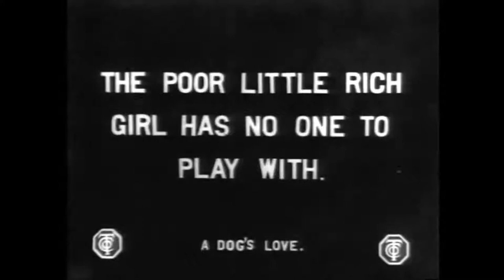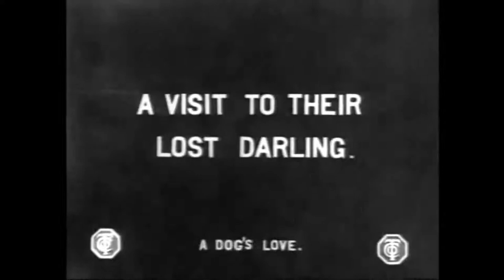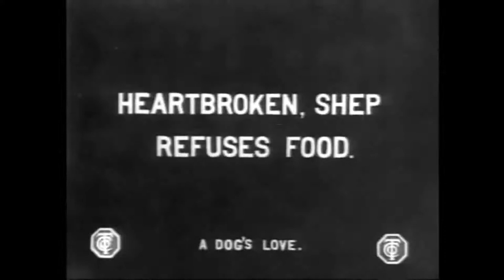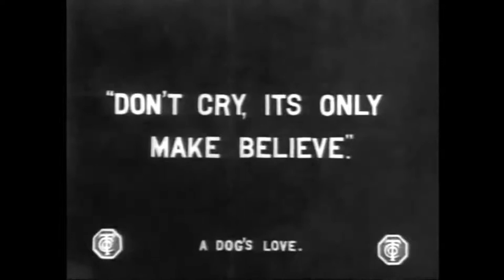A Dog's Love 1914 - Silent Short Masterpiece - Jack Harvey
A lonely little girl is befriended by Shep, a neighbor's collie.

A Dog's Love is a 1914 American short silent fantasy film with subtitles,[1] directed by Jack Harvey on his directorial debut. It stars Shep the Dog, Helen Badgley, and Arthur Bauer.[2] The film is about a dog who loses his best friend, when a young girl is killed in an automobile accident, and focuses on his emotions in dealing with his loss. Well-received because of its "universally appealing" theme, the dog's emotions were reported as surpassing the child's histrionics.
The film was shot on one reel by the Thanhouser Company, 1,007 feet (307 m) in total. It was shot in standard 35mm and a spherical 1.37:1 format. It was distributed by the Mutual Film Corporation upon release. Kitty Kelly of The Chicago Tribune called it a "miniature masterpiece." Copies of the film are in the Museum of Modern Art of New York City and the National Film, Television and Sound Archive of Ottawa film archive.

Crecemos contigo